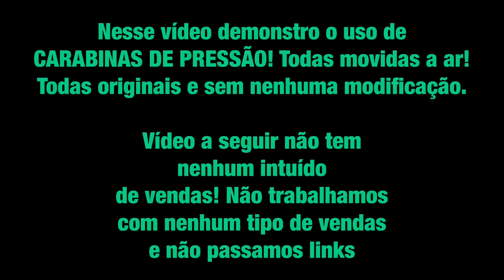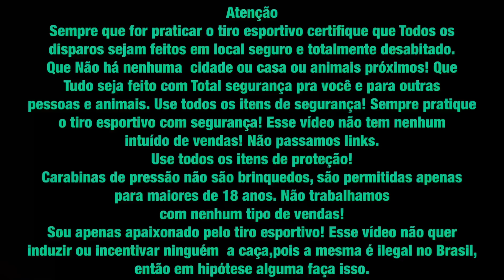Pistolas Pcp - Melhor que Carabina?